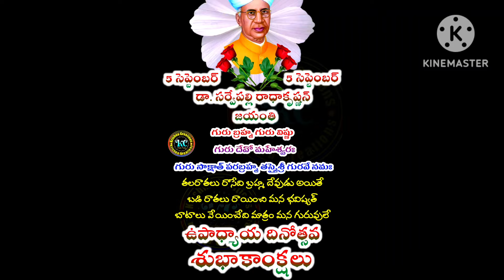💐Happy Teachers day whatsapp status /Teachers day status/2024🙏